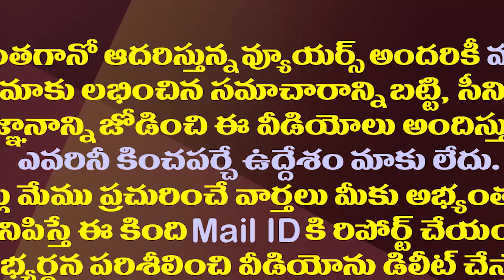గీతం ఆక్రమణలపై ఐవైఆర్ చెప్పిన అసలు నిజాలు| IYR Krishna Rao About Gitam University Land Occupation